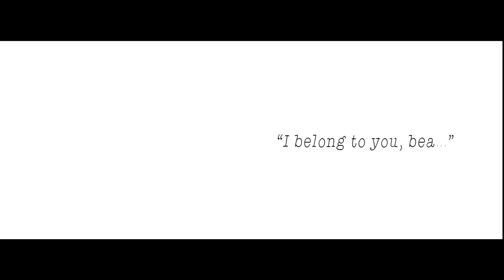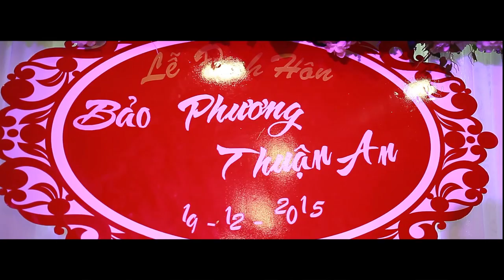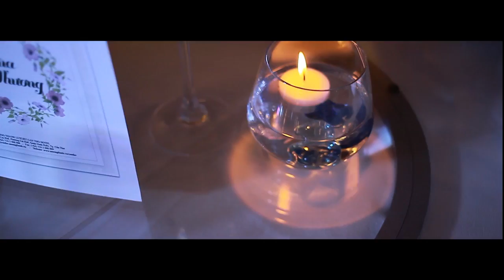Thuan An - Bao Phuong [Wedding Film]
KAZE - WEDDING PHOTOGRAPHY, VIDEOGRAPHY,